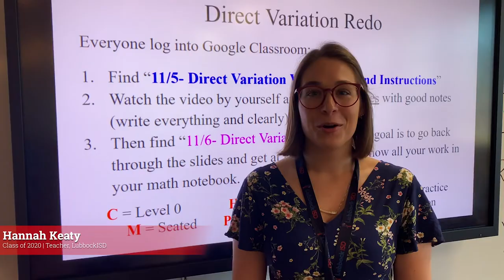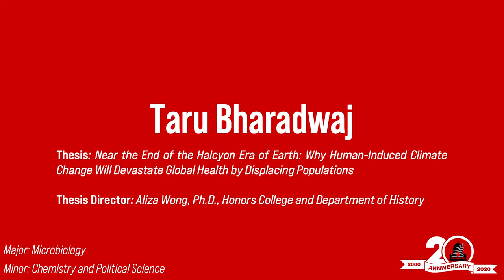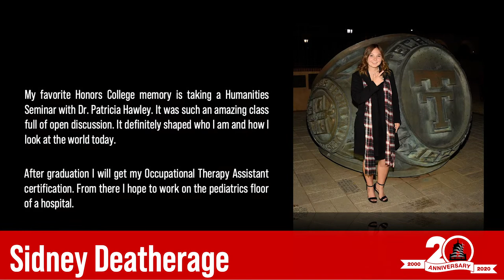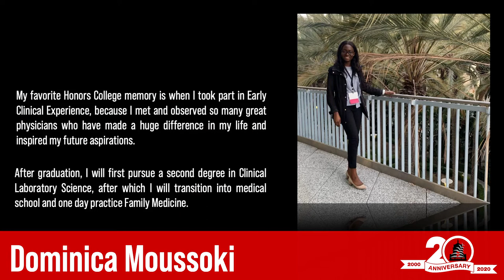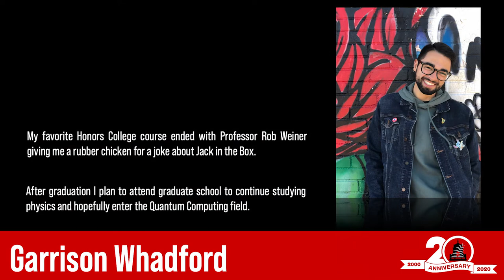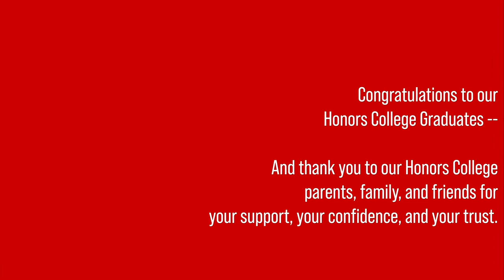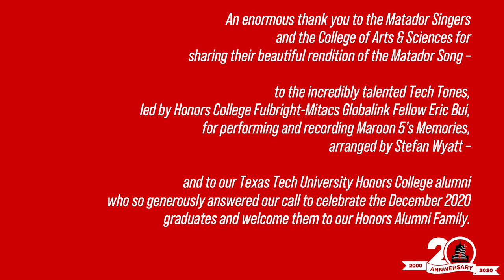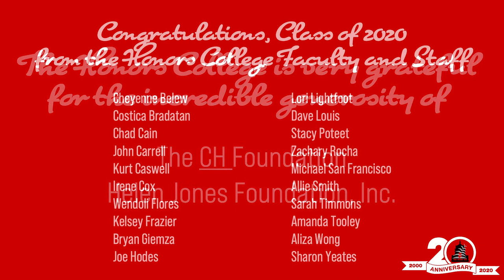Fall 2020 Medallion Ceremony | Streamed on December 10th. at 7PM